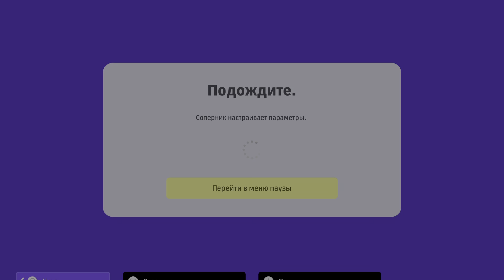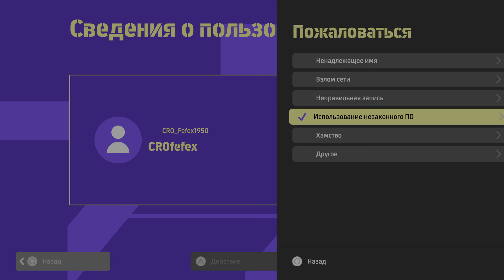eFootball 2022_20220127133605